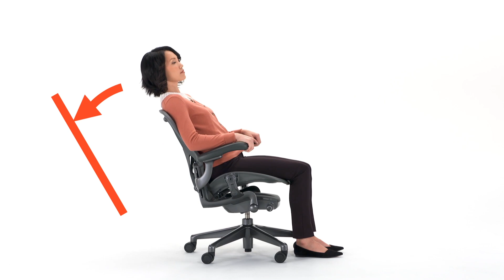How to Adjust the Herman Miller Aeron Chair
How to tune and use your Aeron Chair from Herman Miller for maximum comfort and support. Make an Appointment to try the Aeron Chair at our showrooms